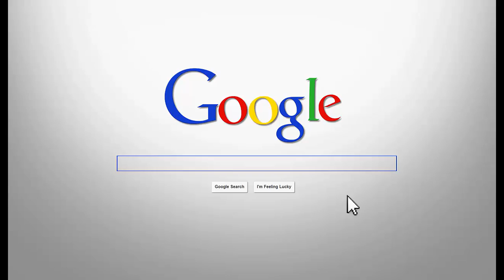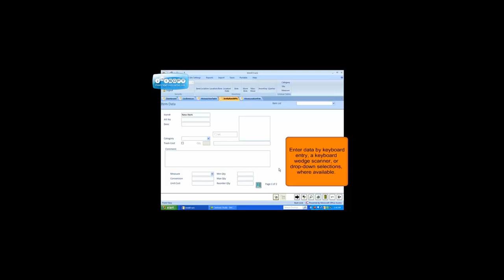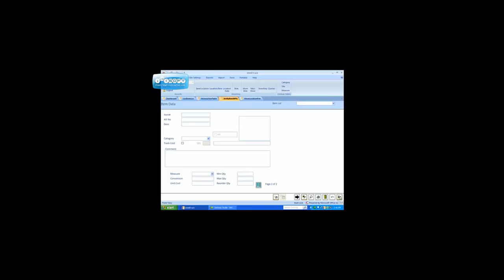IntelliTrack Inventory Management Software - 1-888-583-3008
IntelliTrack Inventory Management software is a solution for businesses that aren't satisfied with poor inventory management software systems and who want to be the best.

IntelliTrack is the leader in warehouse and inventory software solutions for manufacturers and companies with small, medium and large inventories to track and maintain. IntelliTrack also integrates with Quickbooks. This makes it a perfect problem solver for all sizes of businesses who want powerful inventory tools.

Get rid of duplicate data, old paper based inventory management, extra surplus inventory, and other issues that keep your business from perfoming at its highest potential.

Use IntelliTrack's advanced warehouse inventory management software to reach new company goals and grow your business!